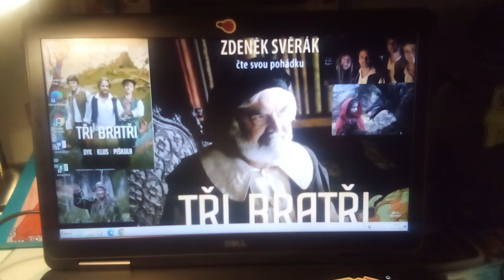vapet protuction logo